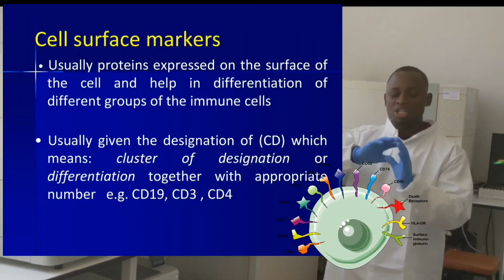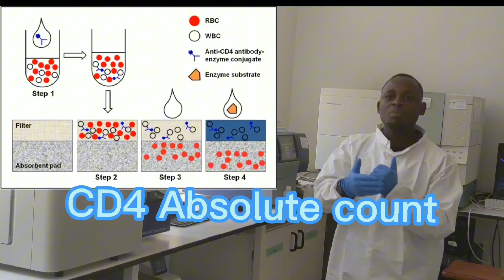CD Tests | CD4 | CD3 | CD8 | Swahili | SBK-LT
Cluster of Differentiation Tests

The Laboratory Medicine Academician | Cyber Tutor | The Founder & CEO of SLP